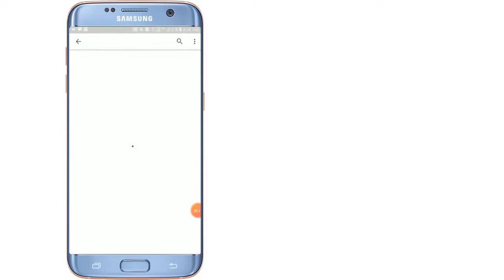Most Amazing Facts About Girls And Animals | World Facts That you Never Know.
In this video I will tell you about most amazing facts around the world about Different things that you didn't know before.Hope you will like this video.

~~Related Content~~~
 Most Visited Country
 Girls Body Facts
 Animal Facts
 Disease Facts
 Birds Facts

Credit: I am not owner of any content which i used in my video all resource like pictures, Music and videos from google or any other helpful websites which help us to explain our video nicely or deeply so i credit to my all work to google or any other websites . If i used any other's content then i will definitely credit to him thanks i hope all owner understand to me if i used some content in my videos thanks again to all owners.